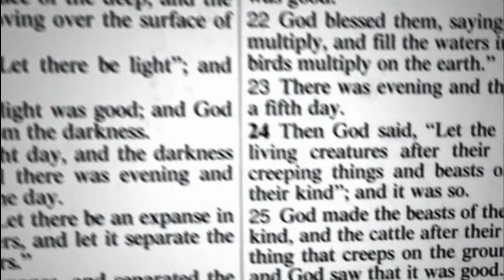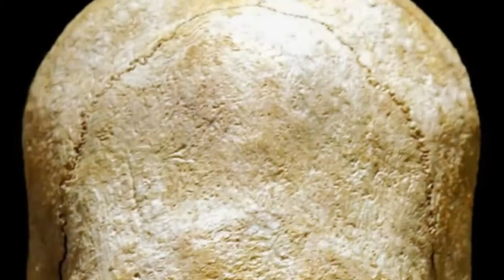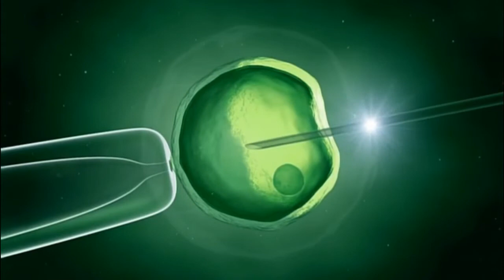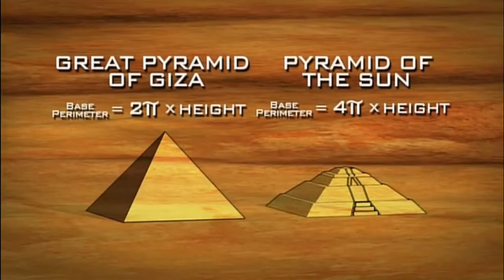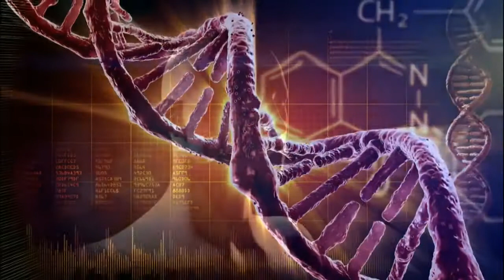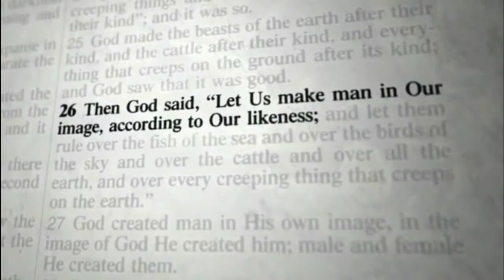Part. 2 - Our History And More - ( 2611nacdan )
And if they again come down, then they will rearrange what they once created ... Aztec and Mayan Thinking .
Part.1 - Our History And More - ( 2611nacdan )